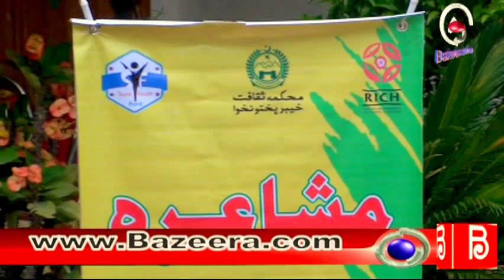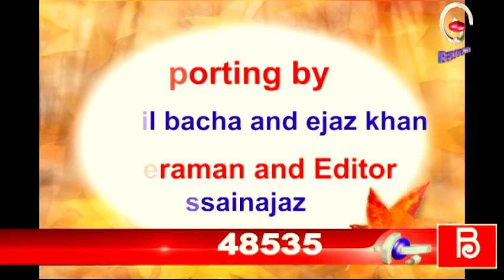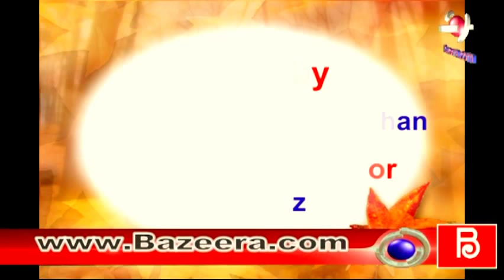Muhammad gul mansoor new poetry ||محمدگل منصورسے پشتو شاعری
Thanks
world events, sports, entertainment, technology, motoring, food, fashion, beauty, travel and more.